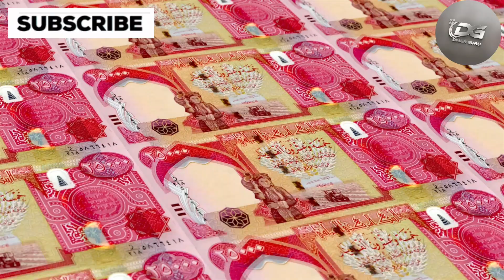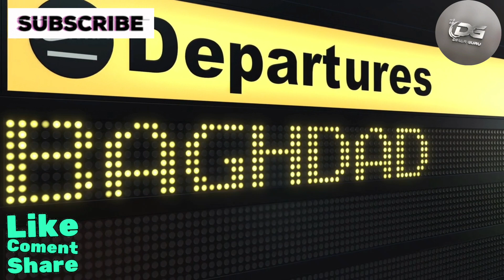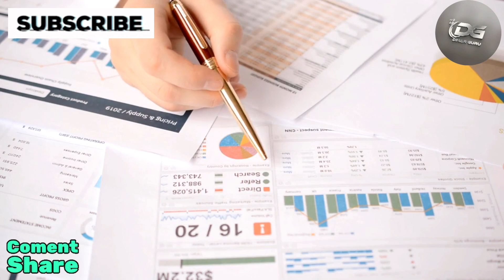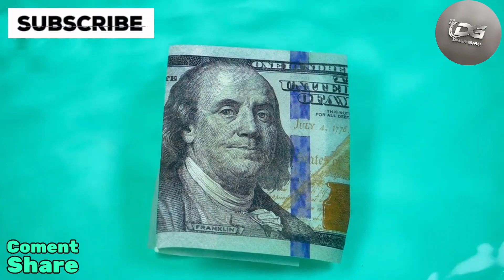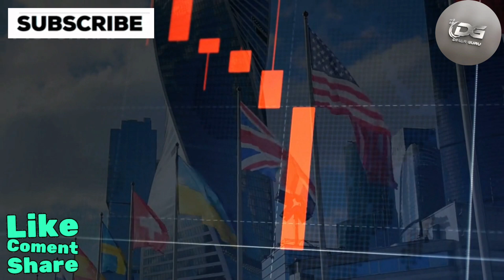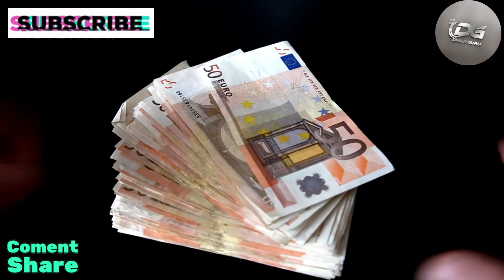Iraqi Dinar News | PM Al-Sudani's Promise Iraq Inches Closer to a Stronger Dinar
Iraq RV
Iraq Reform
iraqidinar
dinar guru updates
iraqi dinar